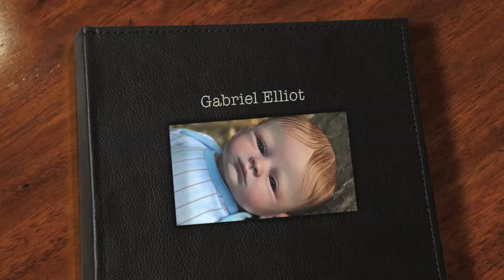Gabe's Photoshoot (Emmaline as a Boy)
Aspen is the "Moby" Sculpt by Marissa May.  She was reborned in September 2009 by Tumblybubs Nursery in Australia.